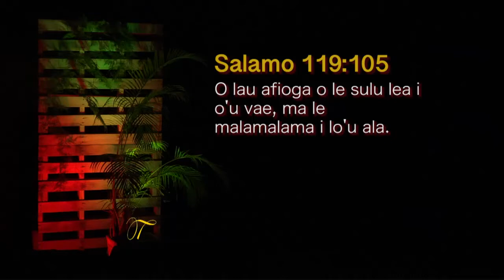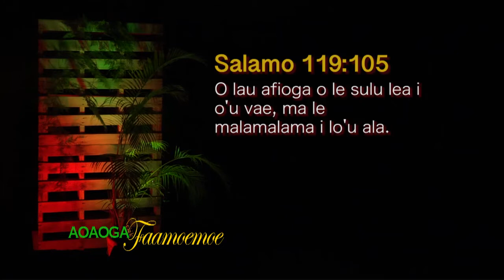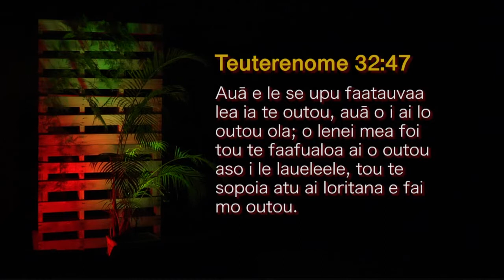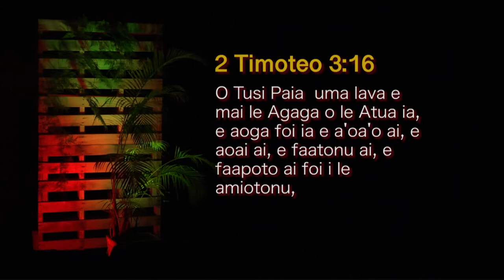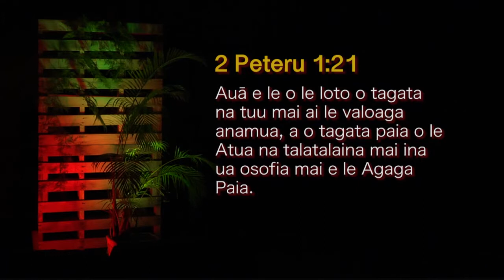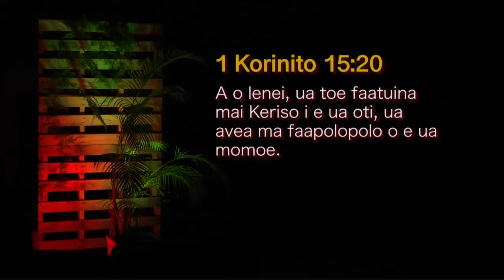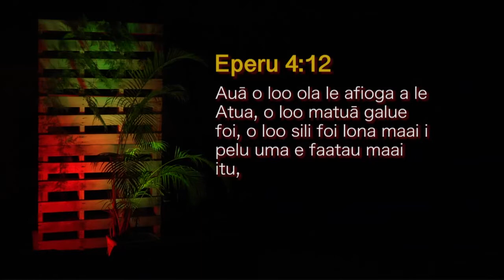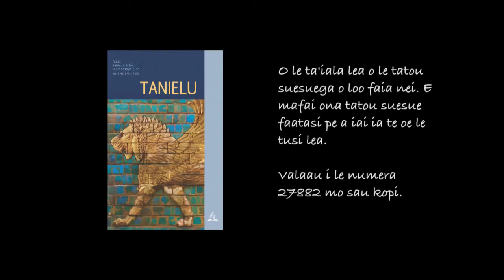Vaega 1 - O le Tulaga Ese o le Tusi Pa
E Faapefea Ona Faamatalaina ma Faaliliuina le Tusi Paia.